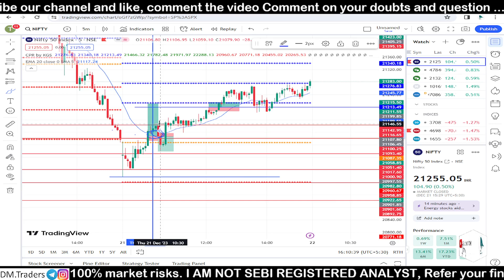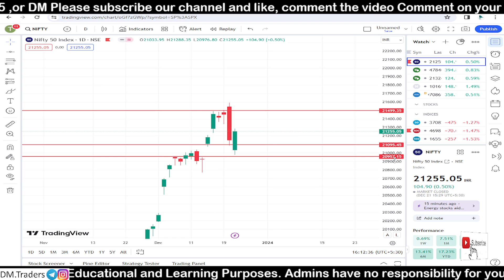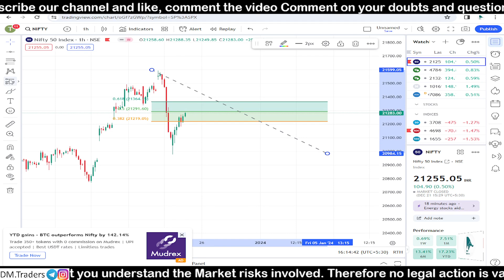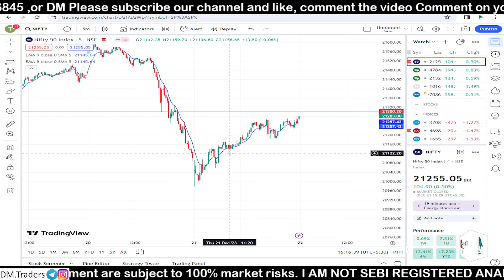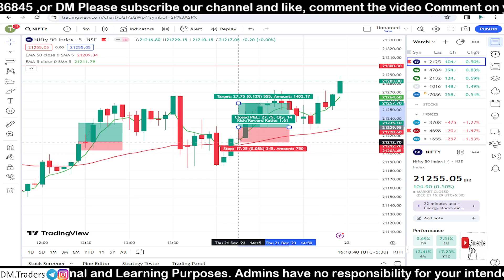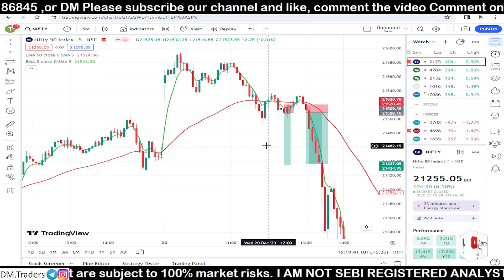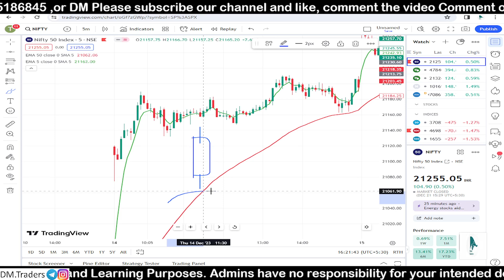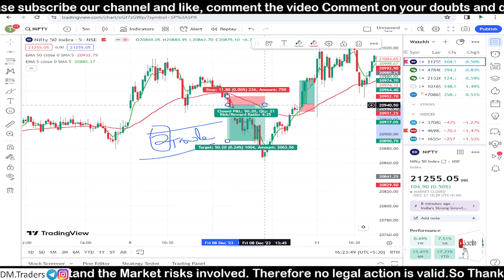30,000 Day Profits🤑99%Accuracy ||Paid Strategy||Intraday Trading strategy||For Beginners Traders